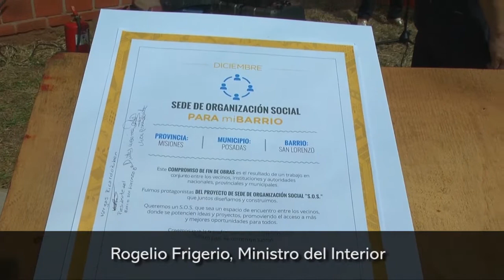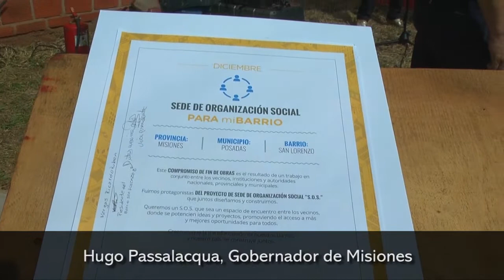Frigerio y Passalacqua inauguraron obras en el barrio San Lorenzo